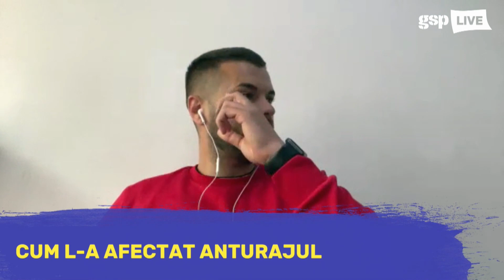Daminuță, dezvăluire șocantă: „Nu aveam prieteni! Eram prost și înconjurat de oameni incompetenți”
Prezent la GSP LIVE, Cristi Daminuță (31 de ani) a vorbit despre problemele pe care tinerii jucători le pot avea în carieră. Ajuns la 31 de ani, fostul mijlocaș de la echipe precum Inter, AC Milan, Viitorul sau Dinamo a vorbit despre problemele care-i pândesc pe tinerii fotbaliști români și despre cum poate fi influențată cariera unui fotbalist din cauza anturajului.